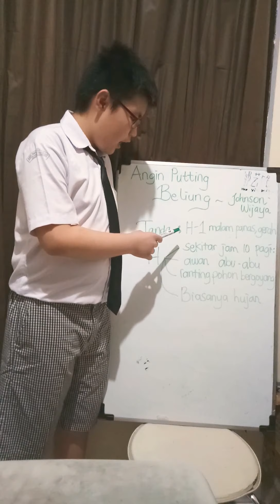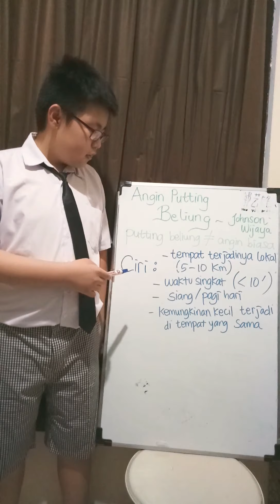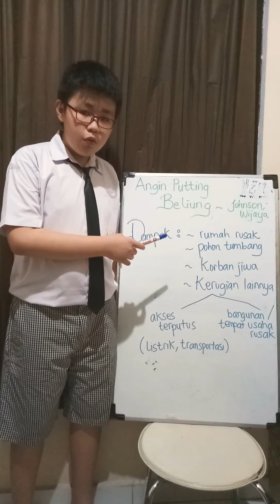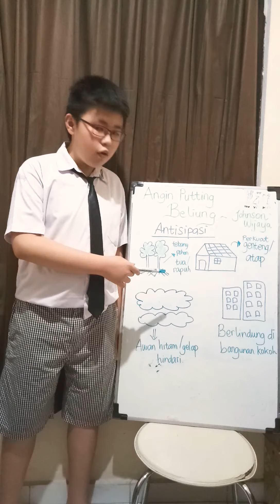Video Teks Eksplanasi "Angin Putting Beliung"